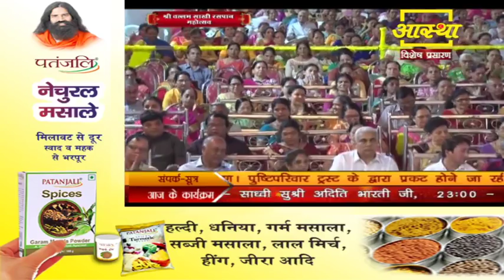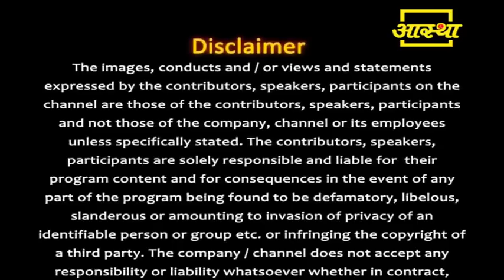Day -3 | Shri Vallabh Saakhi Raspan Mahotsav | Shri Yadunath ji Maharaj | Gujarat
India’s leading socio-spiritual-cultural television channel.
Also in UK, USA & Canada.

Get live updates & Watch Live
Aastha Program on our Youtube Channel